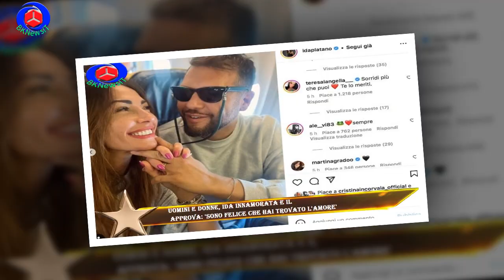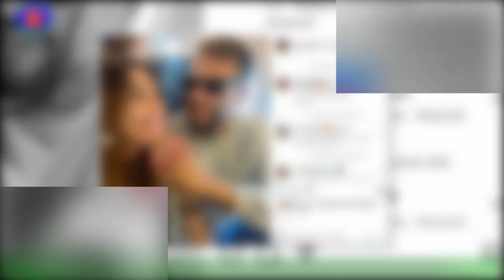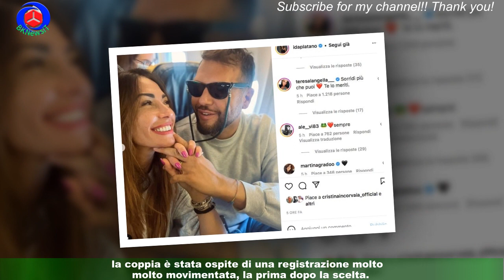Uomini e Donne, Ida innamorata e il approva: 'Sono felice che hai trovato l'amore'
Sono passati pochi giorni da quando Ida ha iniziato a rendere pubblica la sua relazione con Alessandro.Lasciato lo studio di Uomini e donne, la parrucchiera si mostra sempre più innamorata e in attesa di riabbracciare il compagno nel weekend.Sui social network, intanto, la bresciana ha condiviso un dolce video in cui suo figlio Samuele si dice felicissimo per l'amore che la mamma ha finalmente trovato in televisione.